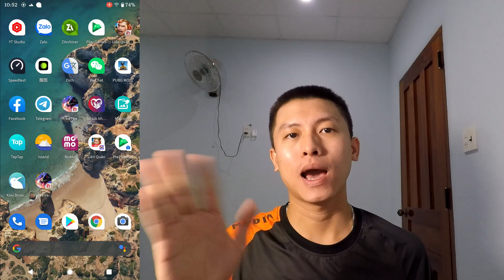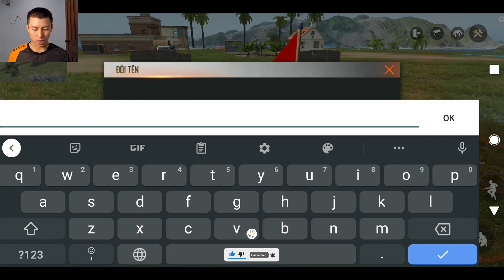cách tạo phòng thiết kế bản đồ ob29 ff max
Clip này mình chia sẻ cách tạo phòng thiết kế bản đồ ob29 ff max